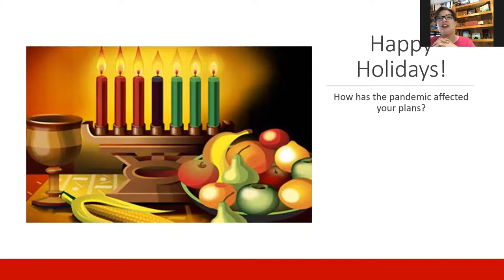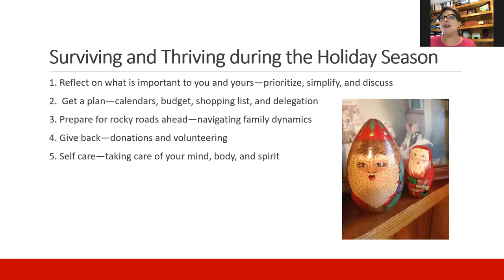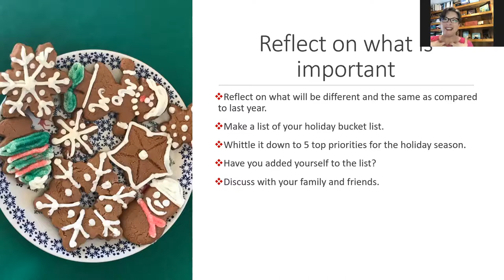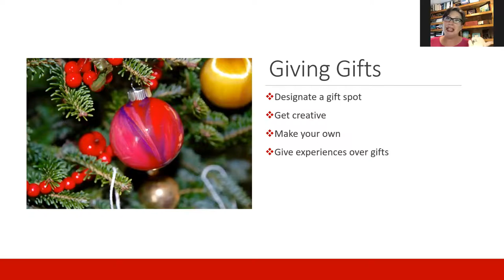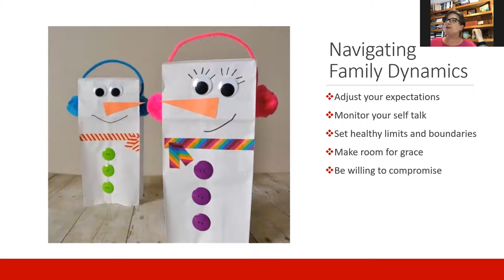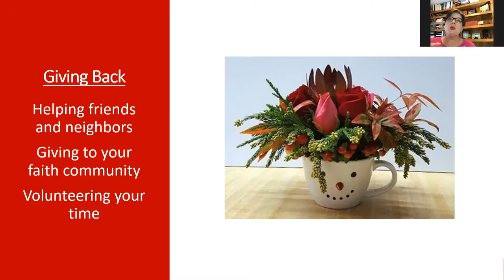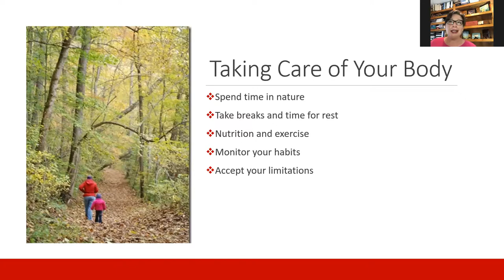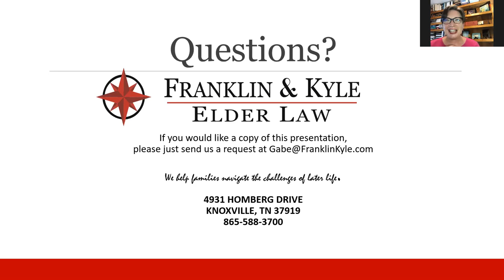Families Together Academy: Preparing for the Holiday-Gabe Blake